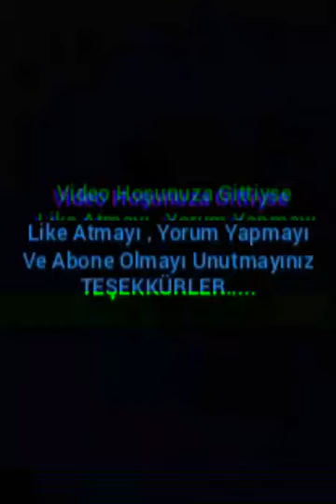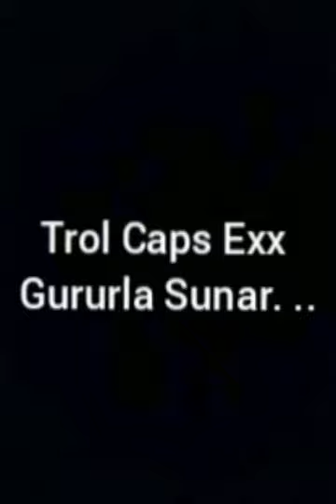En Komik Capsler Kesintisiz İzleyeceksiniz Gülmek Garanti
en iyi capsler 2020,
en iyi capsler futbol,
en iyi capsler brawl stars,
en iyi capsler 2019,
en iyi capsler 2018,
en iyi futbol capsleri,
en iyi öğrenci capsleri,
en iyi okul capsleri
troll capsler,
troll capsleri,
troll bilimi öğrenci capsleri,
troll öğrenci capsleri,
en komik troll capsler